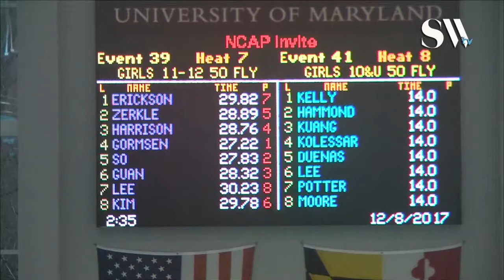Girls 11 12 50 Butterfly Timed Finals 7